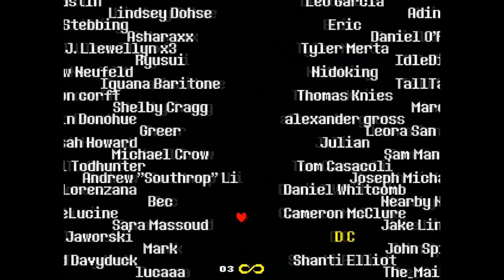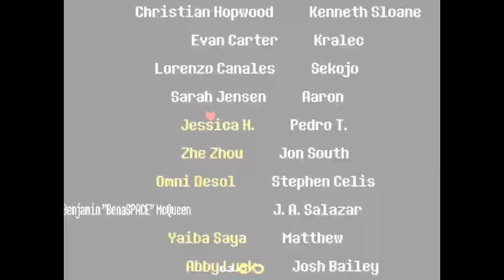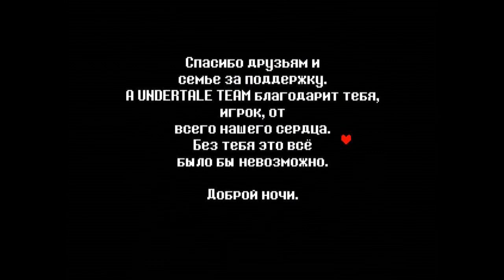UNDERTALE - 22: GremlinSerj - Последнее прощание с миром (Финал. ПАЦИФИСТ) - [ПРОХОЖДЕНИЕ]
Слепое прохождение UNDERTALE. Эта инди-игра не просто забавная сказка со своим удивительным миром, населённым уникальными живыми существами-монстрами. Это история о выборе между тем что легче, и что правильно; что будет лучше для тебя и что принесёт радость другому. Эта игрушка учит добру и возвращает каждого в прекрасное время детства, где воображение создаёт чудеса и нет ничего невозможного.
Наш летсплеер GremlinSerj готов провести вас в мир этой сказки, хватайте его за руку и вперёд!